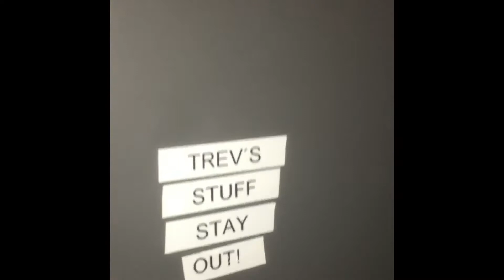Raw Material 2SL - 3S Shadowboard